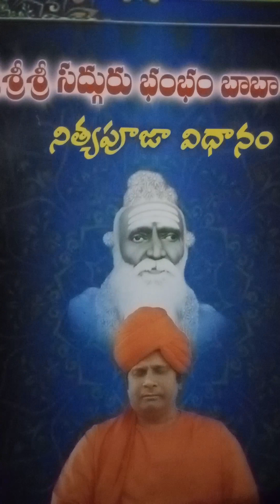Darmasarathi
Bam bam baba